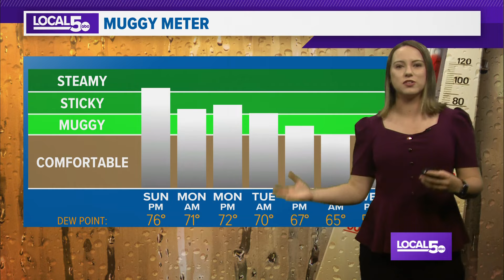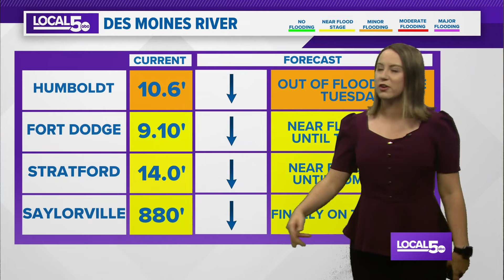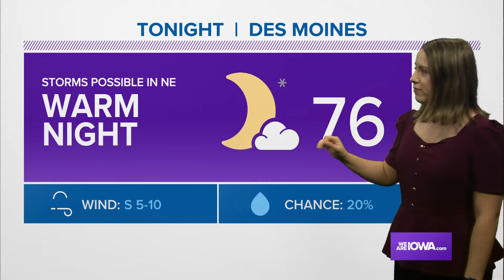Weather Update 7/13/24